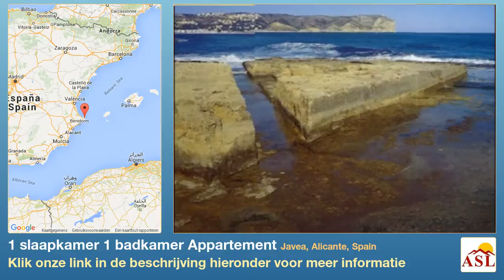1 slaapkamer 1 badkamer Appartement te Koop in Javea, Alicante, Spain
Meer informatie op Appartement te Koop in Javea, Alicante, Spain met 1 slaapkamer, 1 badkamer

1 slaapkamer appartement te koop in Javea, naast het strand en alle faciliteiten. Deze eigenschap is in een bekend complex in een rustige plek in het Arenal mmodatie omvat: 1 ruime tweepersoons slaapkamer met ingebouwde kasten, een badkamer met bad en douche, open volledig uitgeruste keuken, een woonkamer van goede grootte met toegang tot een terras en een privé en: Een groot gemeenschappelijk zwembad complex met omliggende tuinen, en een eigen is een uur rijden naar de luchthaven van Alicante en Valencia.